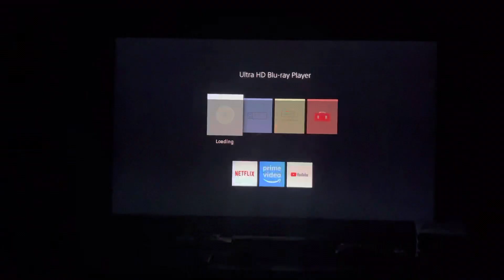Opening to American Beauty 1999 US DVD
Here’s the order:

1: Audio selection
2: DreamWorks Home Entertainment logo
3: DTS Digital Experience logo
4: DVD menu
5: Warning screen
6: DreamWorks Pictures logo